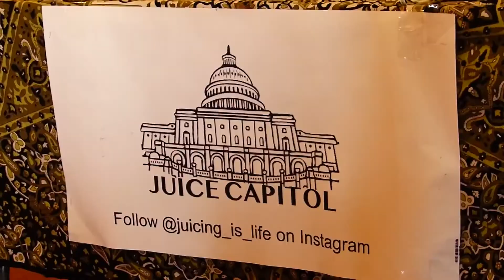Rasa Event: Juice Capitol Collaboration